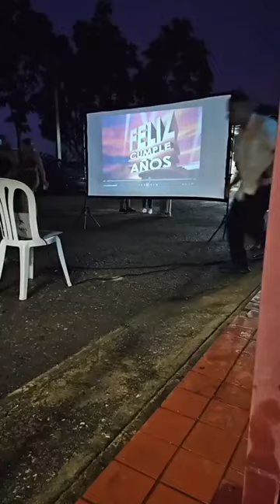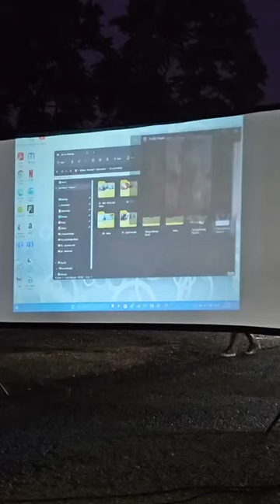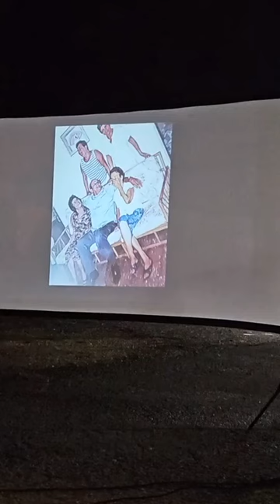Titi Luz & Titi Fina's Birthday with Family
Titi Luz 80th Birthday
Titi Fina's 87 Birthday